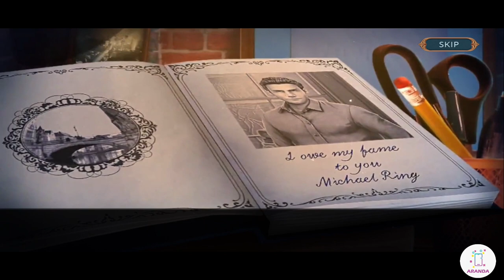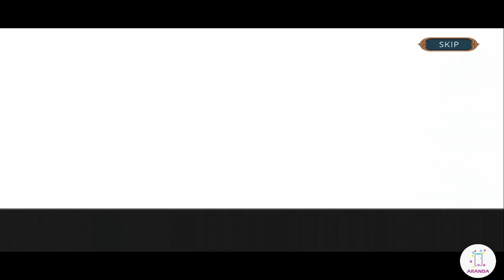City Legends 3: The Ghost of Misty Hill's - Full Game Walkthrough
Let's play City legends 3 The Ghost of Misty Hill walkthrough.

Friend and celebrated writer Michael Ring just completed his most recent novel! Expecting a celebratory reunion, you instead receive a cryptic message from him, with the Misty Hill Treatment Center as the return address. Perhaps he was going
through a rough patch and needed a break, but it feels like something more sinister is at work here. Whatever it is, Michael needs your help, so it's off to the infamous Misty Hill Treatment Center to unravel this mystery. Be sure to keep your wits about you...